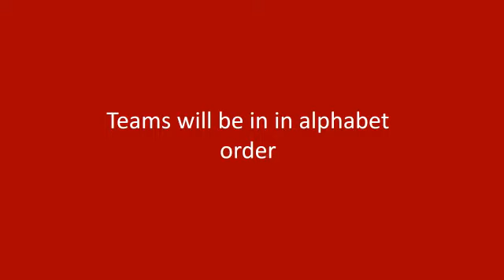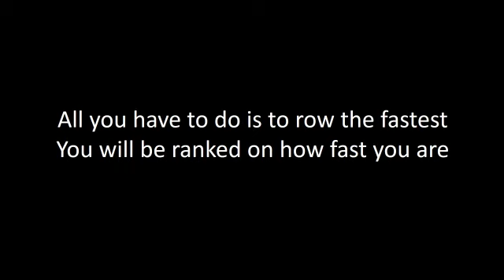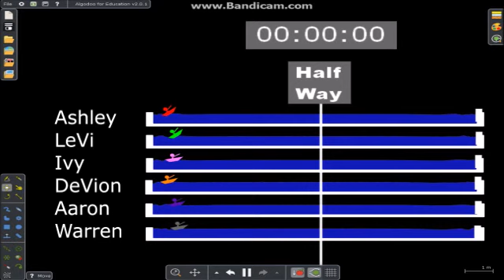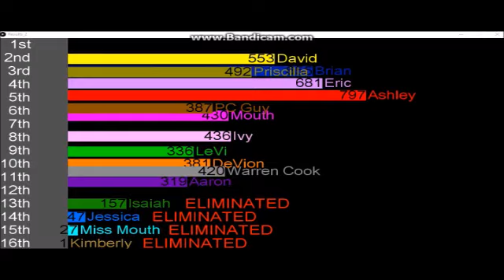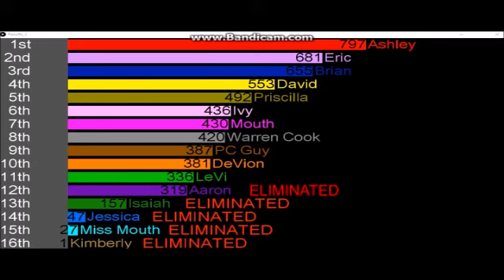The Contestant Battle Algicosathlon Day 5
Welcome to Day 5, Sorry for the Delay

Credit to Apollo14 for the Tower Defence
Credit to Apollo14 for the Rowing
Credit to Algobelt Official for the Leaderboard